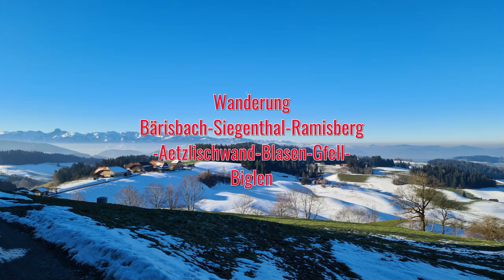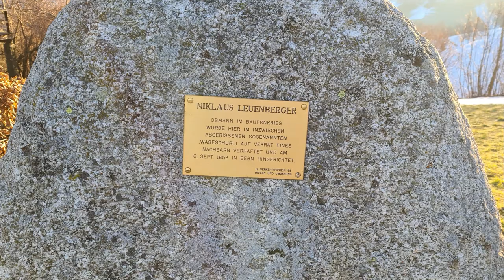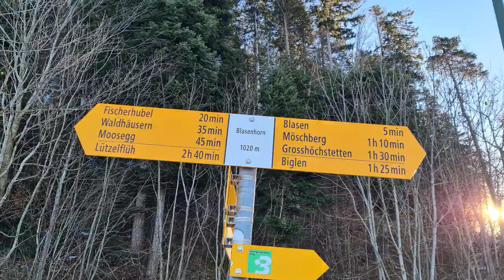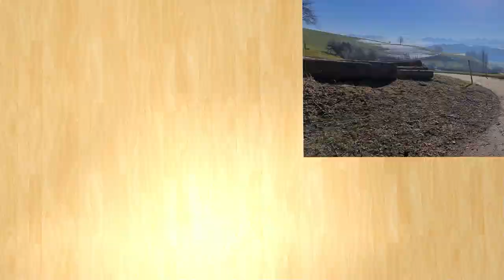Wanderung in meiner Heimat im Emmental 1.Teil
Gestartet bin ich mit der heutigen Wanderung bei doch recht kühlen Temperaturen in Bärisbach in der Nähe von Landiswil.
In dieser selbigen Gemeinde bin ich aufgewachsen, ich sah sogar von weitem Weg noch mein Elternhaus in Obergoldbach.
Die Wanderung ging zuerst ziemlich steil hoch über Sigenthal, Ramisberg, Aetzlischwand, Blasen, Gfell nach Biglen.
Ich kam sogar noch ein kurzes Stück auf den Alpenpanorama Weg.
Auf diesem ersten Abschnitt hatte ich sehr schöne Weitsicht in die Emmentaler Hügel zum Jura und in die Schweizer Alpen .
Wie die Wanderung weiter geht seht ihr im nächsten Video .